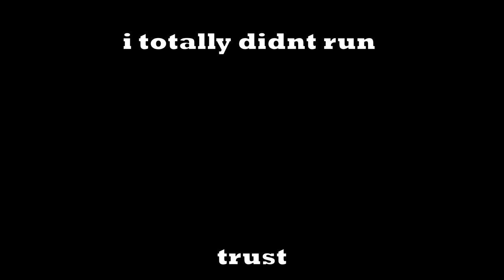ZUSHI is FREE WINS in Battle Royale ⚔️ | Grand Piece Online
YO WHATS UP GUYS! Its me, Purpl3y Gaming! If you want to join me, my username is Purpl3y_WasTaken.